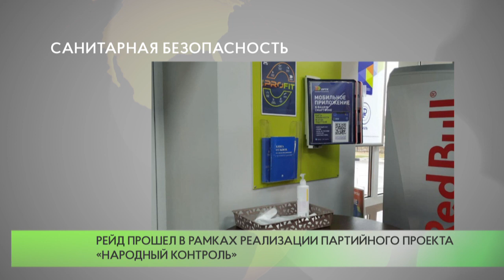Санитарная безопасность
Активисты одинцовского отделения партии «Единая Россия» проверили соблюдение мер санитарной безопасности на пяти заправочных станциях округа.